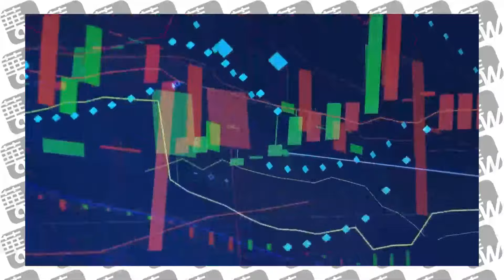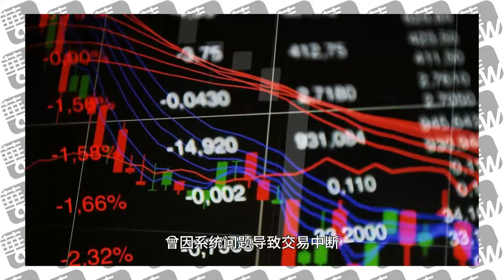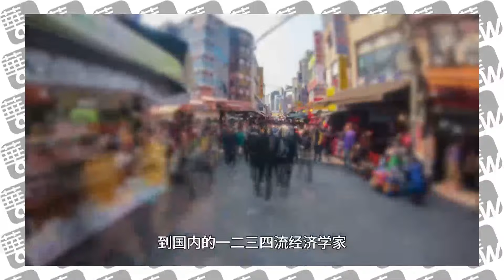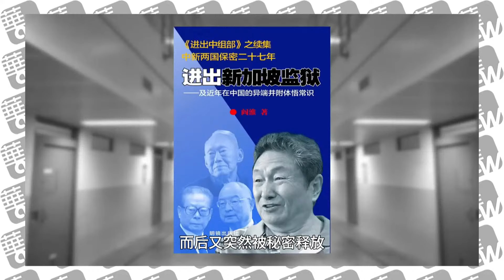中国财政增量，打破赤字3%的枷锁；消费降级和内卷是消费理性的表现；入境新加坡，我突然被两个华人拦住｜华尔街联报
今日话题：

1. 谢锋：外资跑步进场！中国股市一片看涨：高盛上调评级；上交所宣布加时5分钟｜华尔街经济
2. 郑栅洁也出招：系统落实一揽子增量政策 ｜华尔街中国
3. 唐一军被双开中纪委罕见表述：家风不正｜华尔街中国
4. 中国财政增量，打破赤字3%的枷锁；消费降级和内卷是消费理性的表现；入境新加坡，我突然被两个华人拦住｜华尔街联报